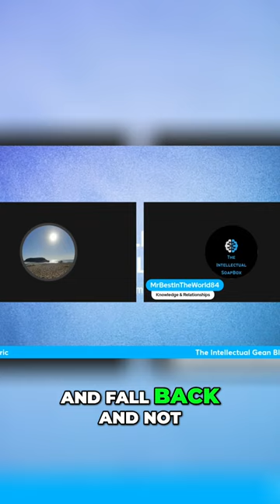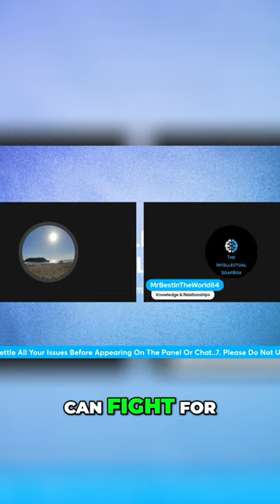Unlocking Your Potential Overcoming Challenges and Choosing Growth